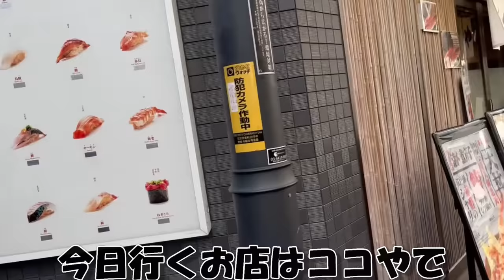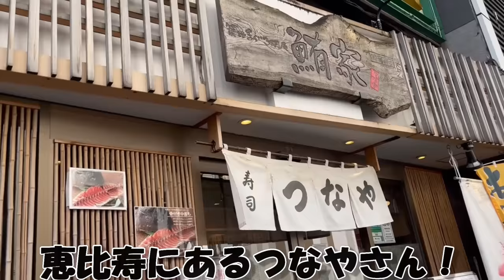【人生初めて】海鮮料理の数々に大感激！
過去の動画